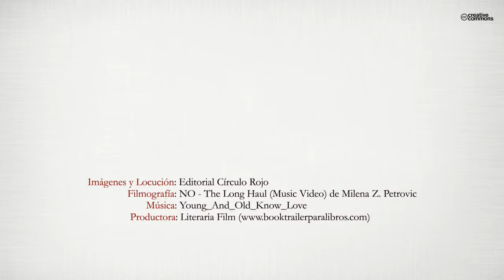Maldito poder del deseo (Booktrailer) - Editorial Círculo Rojo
“El maldito poder del deseo” es una novela erótica que cuenta la historia de una chica
que desde muy joven tiene una vida repleta de placeres físicos y sexo. Pero es una
vida carente de moral, valores y, por tanto, significado. Lo que la hace a Natalia, la
protagonista, profundamente insatisfecha e infeliz y lo que ella testarudamente no
logra ver. Hasta que tras varios fracasos sentimentales consigue, paso a paso, a ver
el sentido de las cosas. Y es entonces, cuando la vida le brinda un gran regalo, el
amor verdadero y autentico, que trae consigo el mayor placer carnal y sentimental
jamás experimentado. Además, al mismo tiempo, exige de ella un sacrificio pero que
también aporta sentido y felicidad a su vida.